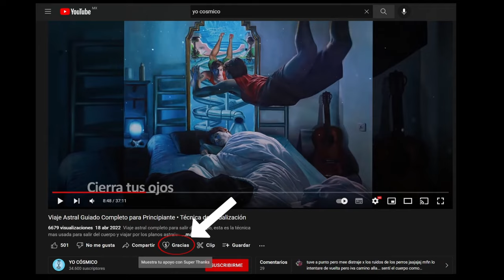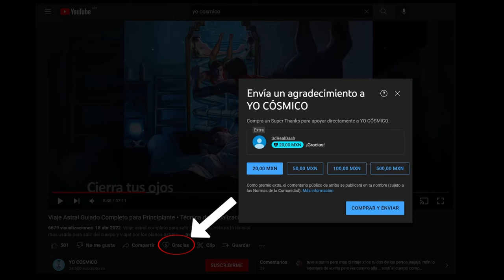Los Viajes Astrales de Ernesto 🌙 Viaje Espiritual 🌙 capitulo 3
en este capitulo Ernesto tiene su segundo viaje astral y ahora puede llegar mas lejos, reconociendo su existencia espiritual